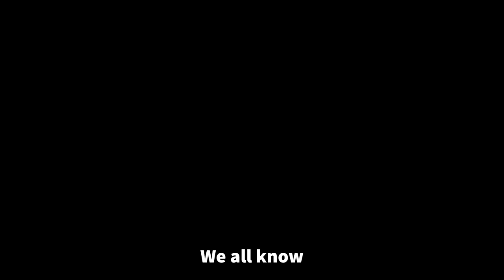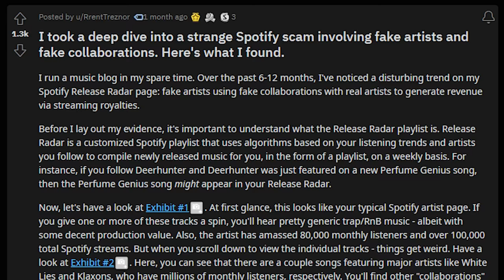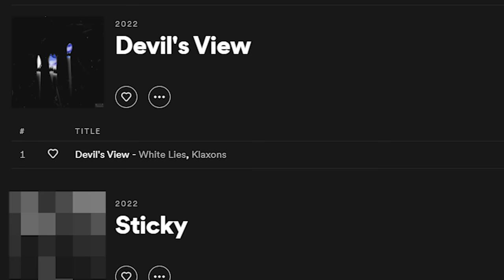Biggest Scam in Spotify History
Spotify is still better than Apple music